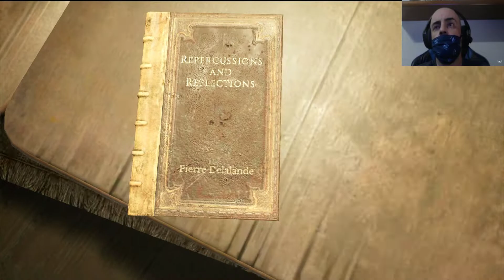THE SINKING CITY DETONADO - PARTE 18 | GAMEPLAYER DO TERROR | PS5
THE SINKING CITY DETONADO - PEGAMOS O SELO